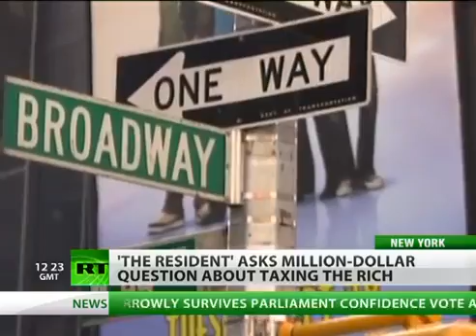'Tax the Rich!' - When does wealth become obscene !!!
Where do people draw the line between affluence and avarice? People in New York told RT's "The Resident" how much money they consider "too much". ­Though they all agree that wealthier people should pay more taxes.